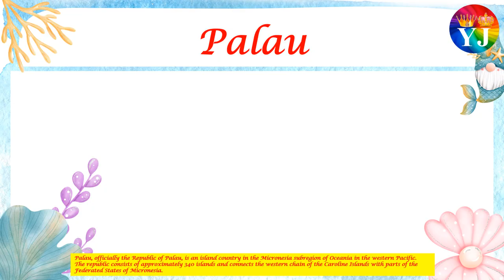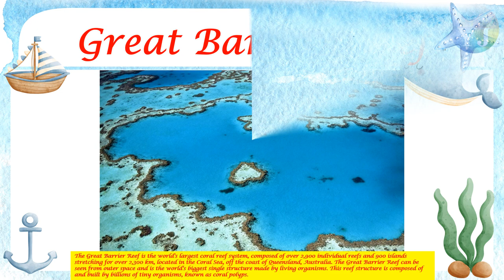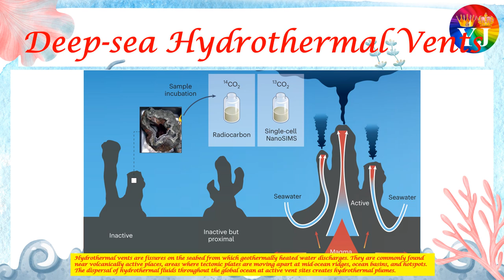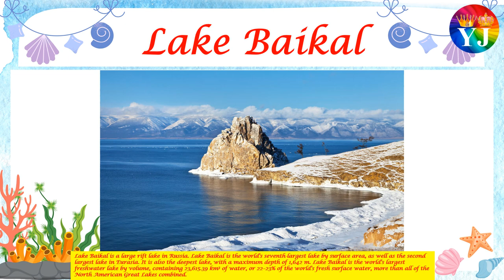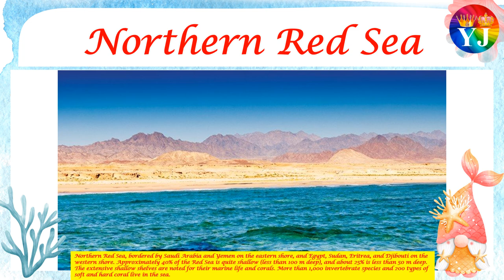7 Wonders of the Underwater World | Marine Wonders of the World | Underwater Natural Wonders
Seven Wonders of the Underwater World | Underwater World Wonders | Top Underwater Wonders | Marine Wonders of the World | Famous Underwater Sites | Best Underwater Destinations | Underwater Natural Wonders |

Thanks
YJ Colors